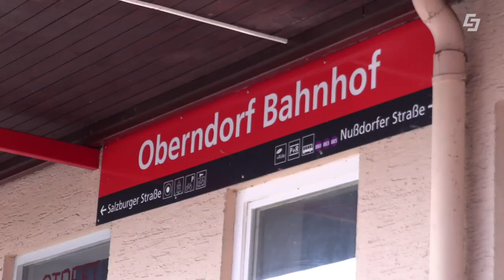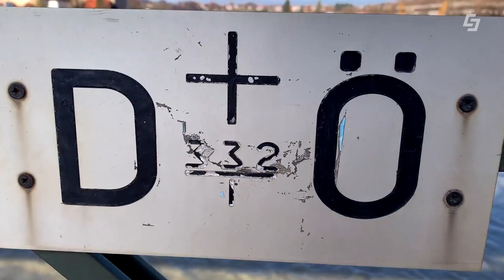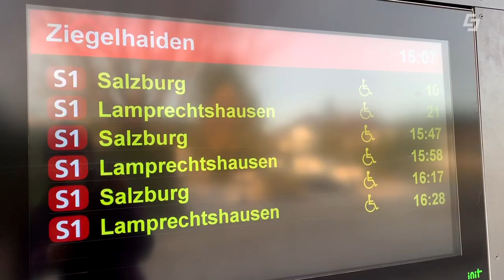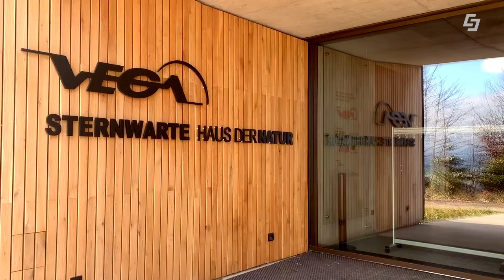Herbstwandern mit der Salzburger Lokalbahn - Salzburg AG